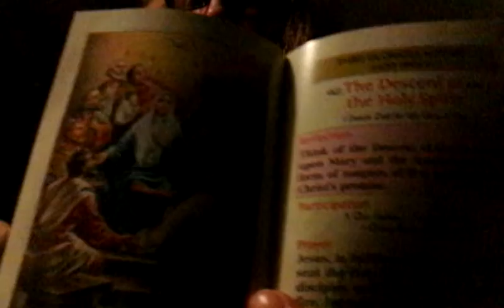The Glorious Mysteries Descent of the Holy Spirit...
Scriptural Rosary